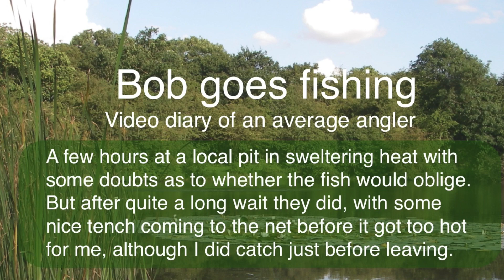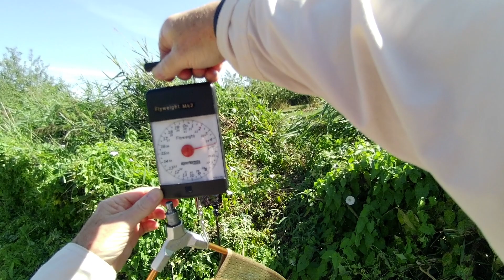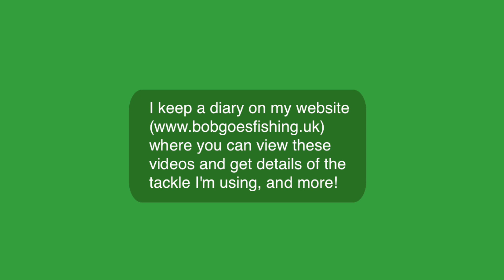#107 Clay Pit - 05 Sep 2023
A few hours at a local pit in sweltering heat with some doubts as to whether the fish would oblige.
But after quite a long wait they did, with some nice tench coming to the net before it got too hot for me. There was a bonus 'last cast' fish just before I packed up, when I had almost given up on catching any more.